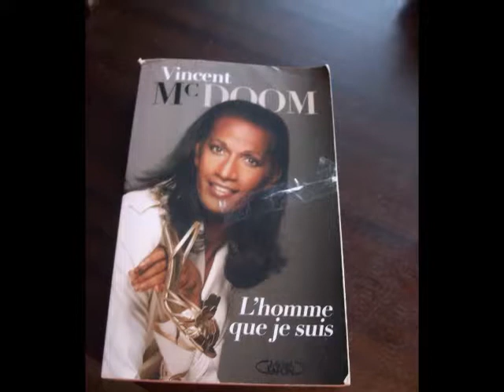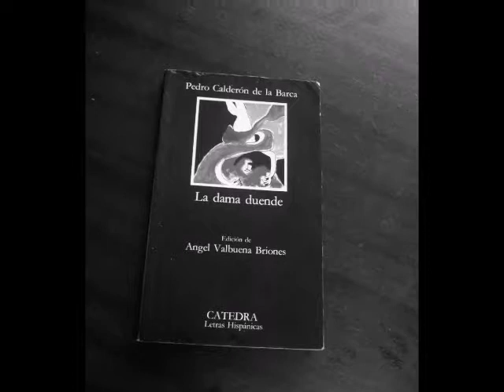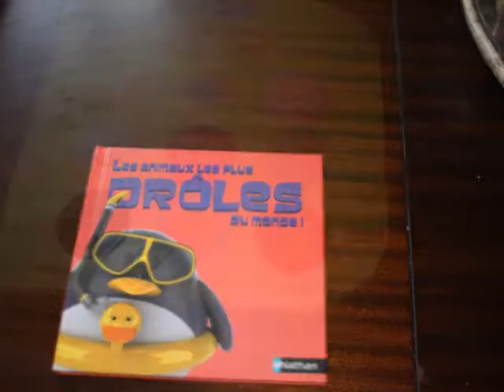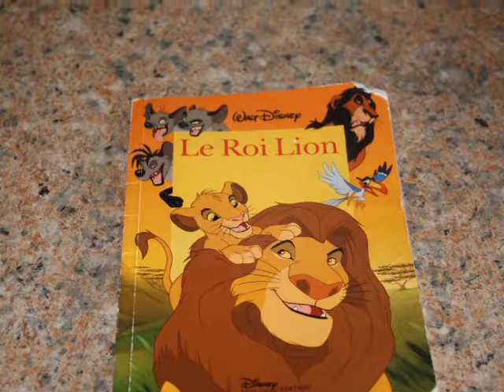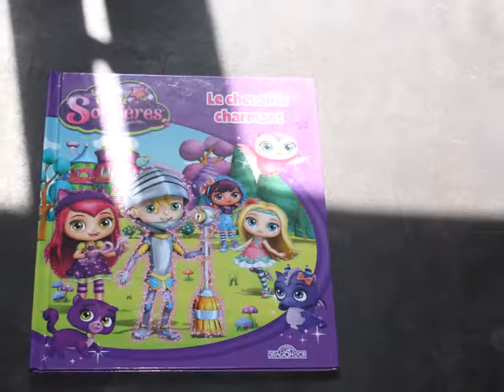juillet août, 2019